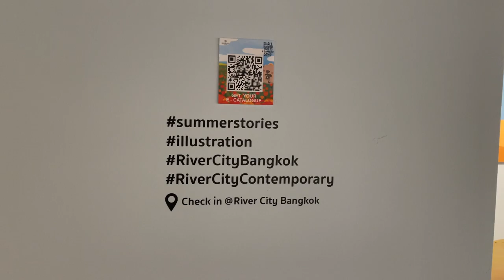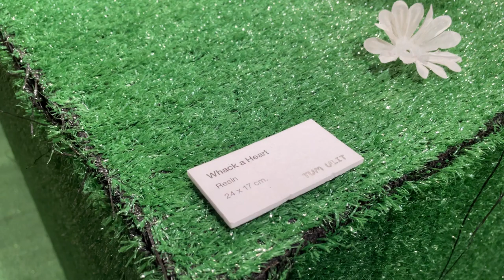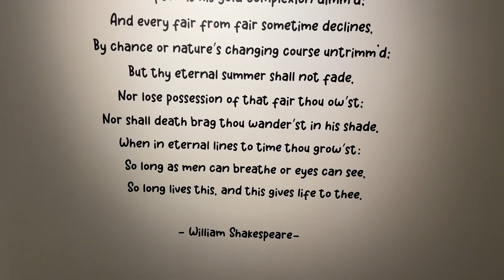นิทรรศการ Shall I compare thee to a summer’s day?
(Give me one Like for motivation)
Shall I compare thee to a summer’s day? Exhibitions 14 May—26 Jun 2022

Because the 14th of February isn’t the only day for falling in love.
Let’s talk about summer love shall we?

Summer is the warmest season of the year. During this season, people take advantage of the long, sunny days by spending time outside and breathing in the fresh air. It’s time for school breaks and water splashing festival. Countless trees and plants bear fruits, and many love stories have been recounted.

Summer is often known as the most romantic season. As the sky fills with brightness and the calm summer winds, love fill the air. Some people enjoy and share love to the one they cherish, while others learn to accept fading love during this season. Some couples are destined to part ways for the summer, returning to their homes across the nation, and loss is inescapable.

The summer also inspired William Shakespeare, the renowned playwright, to write his world-famous sonnet 18 l : Shall I compare thee to a summer’s day?

This group exhibition features artworks of 8 artists: Chubbynida, Huatoh Story, MEimo, Munins, Smaisiam, Tuagomstudio, Tum Ulit and Warbie Yama. They will tell their untold summer stories through their famous characters. Many stories will bring back memories of this time of year for you.

In addition, there is a collection of adorable keepsakes available in front of the exhibition and The Gallery Shop on 1st floor.

Venue: RCB Galleria 1 on 2nd floor

Free Admission

*River City Bangkok is open daily from 11 a.m. to 8 p.m. with strict preventive measures against Covid-19 and limitation of visitors inside all exhibitions.